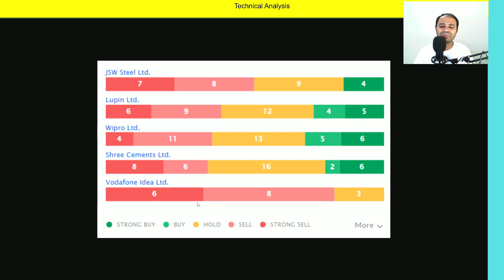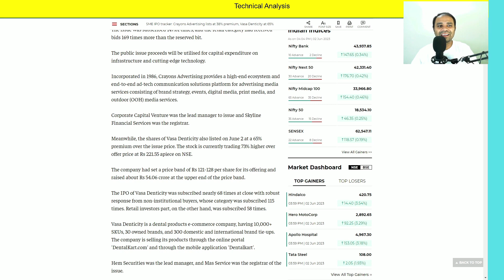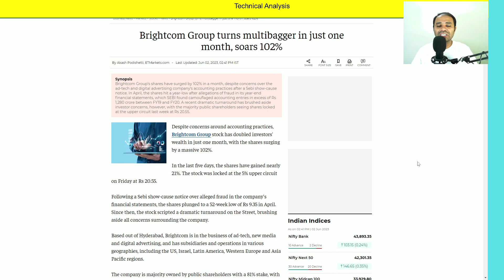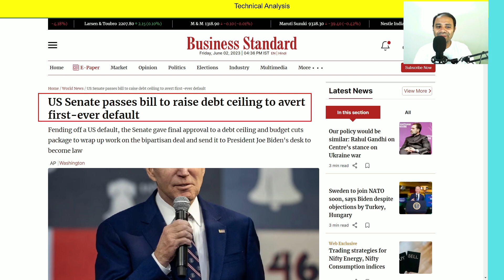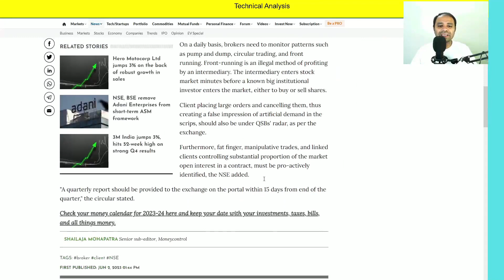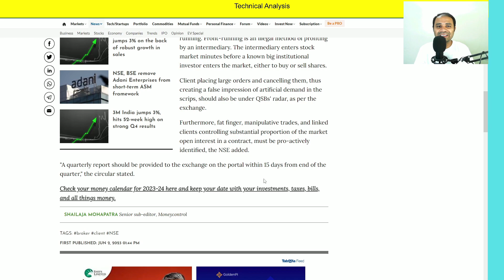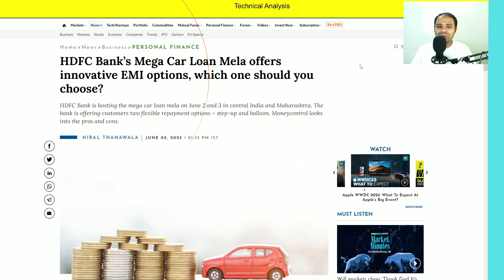price action Telugu ట్రేడర్ న్యూస్ పేపర్ 3rd JUNE 2023